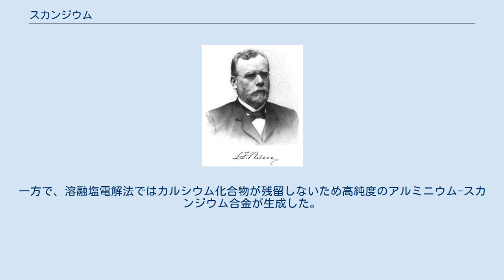スカンジウム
スカンジウム（新ラテン語: scandium 英語: [ˈskændiəm]）は原子番号21の元素。
元素記号はSc。
遷移元素、希土類元素、第3族元素のひとつ。
 スウェーデンの分析学者ラース・フレデリク・ニルソンが、スカンジナビアを意味するラテン語のスカンジアから、この元素の名前をスカンジウムと命名した。
 スカンジウムは銀色の軟らかい金属であり、空気中で酸化されて淡黄色もしくは淡桃色の酸化皮膜が生成する。
また、常温でハロゲン元素とも反応する。
比重は2.99、融点は1,541℃、沸点は2,836℃。
常温常圧で安定な結晶構造は六方最密充填構造（HCP、α-Sc）だが、加熱することにより更に2つの形態(β、δ)があり、それぞれの結晶構造は立方最密充填構造と面心立方格子である。
水や希酸には徐々に溶解し、熱水や酸には易溶。
ただし、硝酸とフッ化水素酸を1：1で混合した溶液に対しては反応せず、これは不動態層が形成されるためと考えられている。
空気中で燃焼させると、黄色く輝く炎を発して酸化スカンジウム(III)を形成する。
通常+3の酸化数を取る。
 スカンジウムの同位体は36Scから60Scまでにわたり、唯一の安定同位体は45Scである。
また、45Scは天然に存在する唯一のスカンジウムの同位体でもあり、7/2のスピン角運動量を有している。
ほかの同位体はすべて放射性同位体であり、もっとも半減期の長いものは46Scの83.8日、次いで47Scの3.35日であり、ほかに4時間の44Scや3.7時間の48Scなどがある。
その他の放射性同位体の半減期はすべて4時間未満であり、それらの大部分は2分未満である。
スカンジウムはまた5つの核異性体があり、もっとも安定した物は半減期58.6時間の44mScである。
 45Scよりも質量の小さな同位体のおもな崩壊モードは電子捕獲であり、質量の大きな同位体はベータ崩壊である。
前者ではカルシウムの同位体が、後者ではチタンの同位体がおもな娘核種となる。
 地殻中においてスカンジウムは特に希少ではなく、その存在度は18 - 25ppmと予想されておりコバルトと同程度である。
スカンジウムは地球上で50番目（地殻中では35番目）、太陽系中では23番目に存在量の多い元素である。
しかしながら、スカンジウムは濃縮されることなくまばらに分散しているため多くの鉱石中で痕跡量しか存在していない。
濃縮されたスカンジウム源としては、スカンジナビア半島やマダガスカル島で産出する希少鉱石のトルトバイタイトやユークセナイト、ガドリン石などが知られているのみである。
トルトバイタイトでは、最大45パーセントのスカンジウムが酸化スカンジウムの形で含まれている。
 スカンジウムの安定同位体は超新星爆発時に起こるr過程によって合成される。
 1869年、周期表の父として知られるドミトリ・メンデレーエフによって、原子量40から48の間の元素であるエカホウ素の存在が予言された。
1879年、この元素はスウェーデンの分析学者ラース・フレデリク・ニルソンによりガドリン石およびユークセン石から発見され、ニルソンは2グラムの高純度な酸化スカンジウムを合成した。
ニルソンはメンデレーエフの予言を知らなかったが、ほぼ同時にこれを発見したペール・テオドール・クレーベによってスカンジウムがメンデレーエフの予言したエカホウ素にあたると判明した。
 1937年、カリウム、リチウムおよび塩化スカンジウムの共晶混合物を700から800度で電気分解することで初めて金属スカンジウムが生成された。
スカンジウムのアルミニウム合金向けの用途が始まったのは、1971年にアメリカで特許が出されて以降のことである。
アルミニウム-スカンジウム合金はソビエト連邦でも開発されていた。
 ガドリニウム-スカンジウム-ガリウムガーネット（GSGG）レーザー結晶は、1980年代から90年代にかけてのアメリカの戦略防衛構想における戦略防衛の用途開発に用いられていた。
 スカンジウムは反応性が高く価格も高いため、化合物の応用に関する研究開発はあまり進んでいない。
以前は有機化学の限られた分野で触媒としてわずかに用いられるにとどまっていたが、現在は用途の拡大にともない新素材として注目されている。
その筆頭格が照明への利用で、ヨウ化スカンジウム（ScI3）をメタルハライドランプに使用することでより強い光が得られる。
そのほかにも、アルミニウム合金に添加したり、ニッケル・アルカリ蓄電池の陽極にスカンジウムを加えて電...